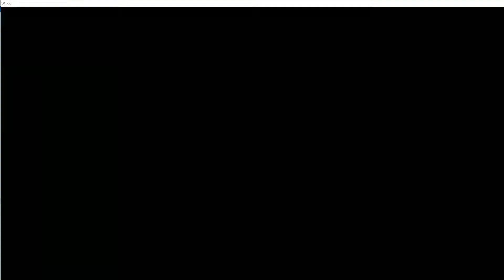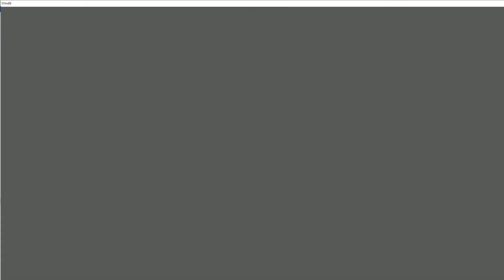《風色幻想6～冒險奏鳴～》(Wind Fantasy 6) 第七章：第四次彌賽亞戰爭 #7-6 家園保衛